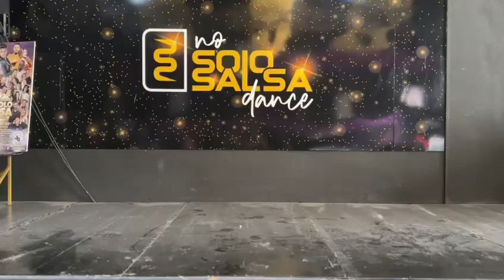Ms. Ainhara - Ms. Teacher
🇬🇧Miss. Ainara Melero - Teacher
Since she was 4 years old, training in contemporary dance, ballet, lyrical, jazz and urban. She has participated in international competitions from an early age and has won many of them in numerous dance styles. Receiving classes from different choreographers of numerous styles led her to be able to teach classes since she was 16 years old. She has also participated in several video clips.
🇪🇸Profesora Ainara
Desde los 4 años formándose en danza contemporánea , ballet , lírico , jazz y urbano . Partícipe de competiciones internacionales desde muy temprana edad y ganadora en muchas de ellas en numerosos estilos de baile . El recibir clases de distintos  coreógrafos de numerosos  estilos la llevo a poder impartir clase desde los 16 años. También ha participado en varios videoclips.